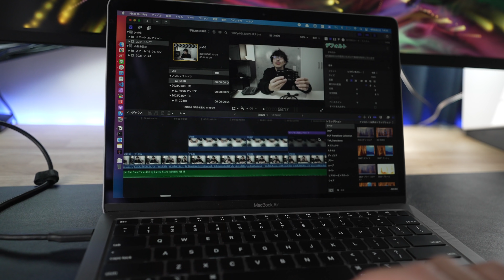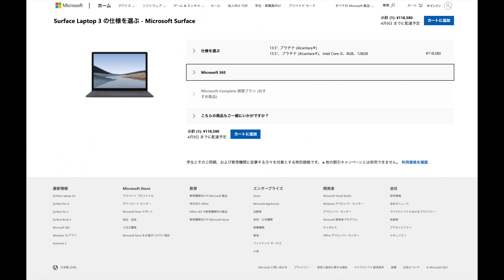[228] | やっぱり凄い！M1 MacBook Air 5ヶ月使用レビュー！コスパが良すぎてむしろ安く感じるｗWindows派にも購入を検討してほしいレベルで素晴らしい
今回は昨年購入したM1チップ搭載のMacBook Airの5ヶ月間の使用レビューです。

この2ヶ月凄くお世話になりまして、本当に素晴らしい機種だなって思ったので5ヶ月後の使用レビュー動画を作ってみました。
本当にメインマシンの16インチのMacBook Proにも引けを取らないなっていうのが正直なところです。
これまで話されているメリットを改めて話している部分も多いのですが、自分の言葉でまた言いたくて動画を作っています。